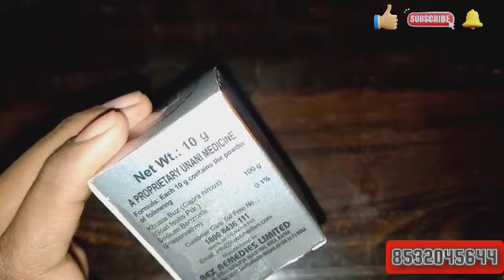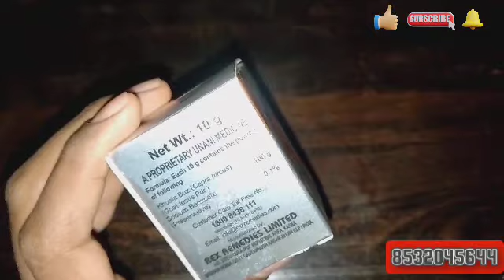jauhar khusia ke fayde in hindi,jauhar khusia side effects,jauhar khusia dosage in hindi